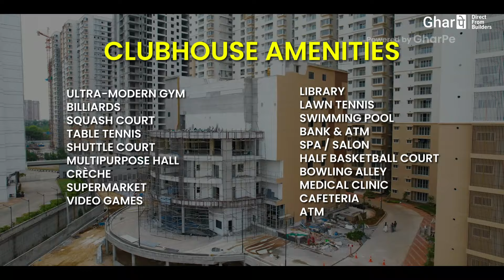Discover Luxury Living at Bollineni Bion | 2, 3, 4 & 5 BHK Apartments | Kondapur, Hyderabad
Book your 3D and VR tour Appointments for Bollineni Bion now.

Welcome to Bollineni Bion by BSCPL, a stunning development of luxurious 2, 3, 4, and 5 BHK homes located in Hyderabad, opposite the serene Botanical Garden. Designed to benefit from modern architecture while being surrounded by nature, Bollineni Bion offers a unique living experience where life thrives.

The word 'bion' means 'life,' and our luxury apartments are crafted to rejuvenate your body, soul, and mind. Imagine living in a home that blends modern comforts with the purity of nature.

Explore our exquisite apartments and discover the perfect balance of luxury and natural beauty.

📍 Location: Opposite Botanical Garden, Hyderabad
🏡 Apartment Options: 2, 3, 4, and 5 BHK
🌿 Experience life next to nature at Bollineni Bion

► Twitter (X):   / gharpe3d